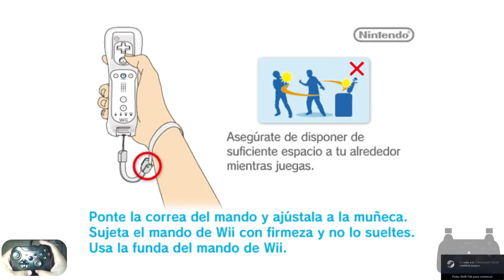Klonoa (Nintendo Wii) (1cc)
Klonoa version de Wii terminado con un credito.

Intro/Demo: 00:00:00
Vision 1: 00:05:18
Vision 2: 00:19:40
Vision 3: 00:38:53
Vision 4: 01:03:17
Vision 5: 01:21:32
Vision 6: 01:57:29
Final Vision: 02:31:53
Ending:  02:38:05

Emulador: RetroArch 1.11.1
Core: Dolphin-emu (9810e29)
Rom: Klonoa (USA) (En,Fr,Es).rvz
CRC32 Checksum: f156952f

Fecha: 14/Octubre/2022

No TAS
No Cheats
No AutoFire
No Macros
No hay ningún tipo de ayuda de algún programa externo.